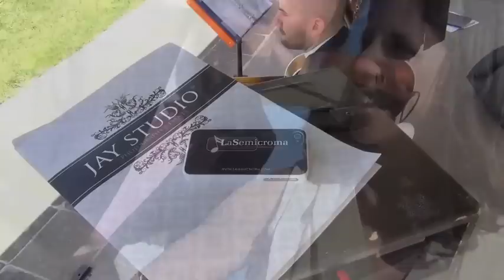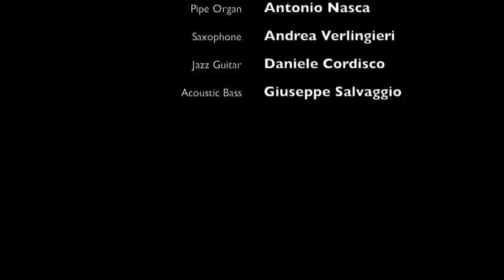JAY STUDIO & LA SEMICROMA - FABIO & CHIARA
Bracciano, 12 maggio 2013
Jay Studio & La Semicroma hanno accompagnato Fabio e Chiara verso il coronamento del loro amore.
Una giornata perfetta nella meravigliosa cornice della Tenuta di San Liberato circondata dal lago di Bracciano.
Un altro successo da archiviare per chi come noi vuoel che desidera che matrimonio sia unico nel suo genere.